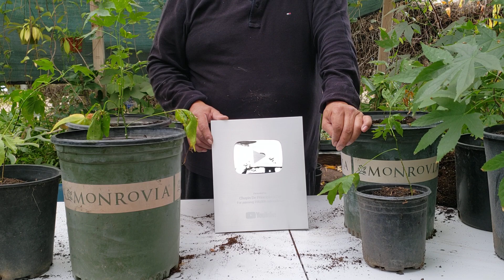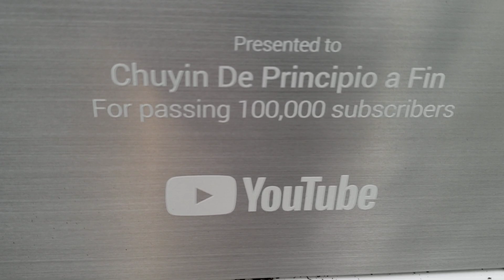Mire los resultados. de la planta ojo de tiguere o linternas chinas. #2